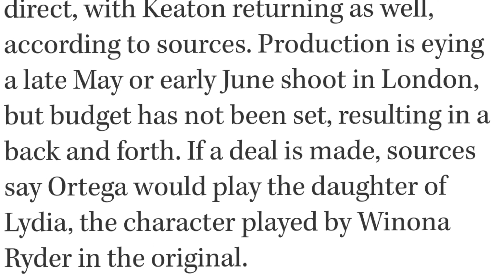BEETLEJUICE 2 UPDATE! Start date and Jenna Ortega to play Lydia's daughter!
New Beetlejuice 2 updates are saying in addition to Michael Keaton returning as Beetlejuice and Winona Ryder returning as Lydia, Jenna Ortega is now in talks to join the cast as Lydia's daughter.   The production team is also eyeing a start date coming up very soon.

Stormtrooper Helmet
Chucky Doll
2018 Michael Myers mask
Annabelle doll
Indiana Jones Holy Grail
Deadpool Mask
Thors hammer
Govee LED lights
Grogu squeeze and blink plush
Carnage jumbo funko pop